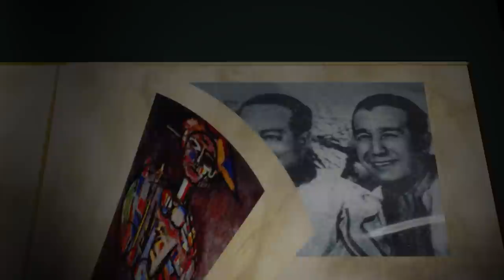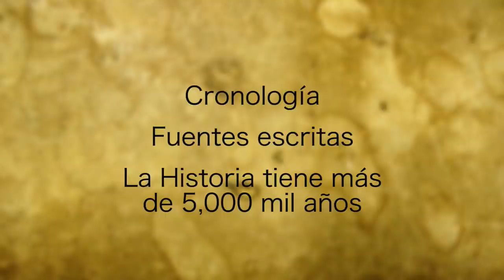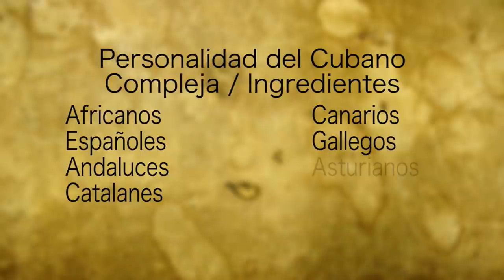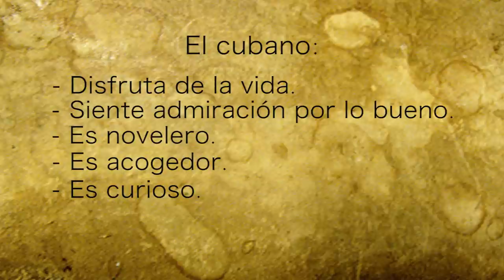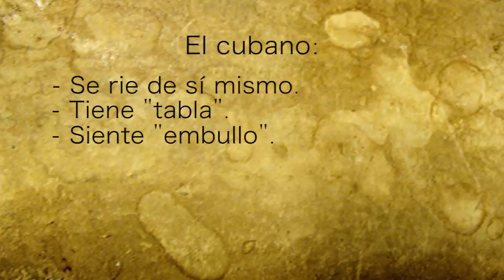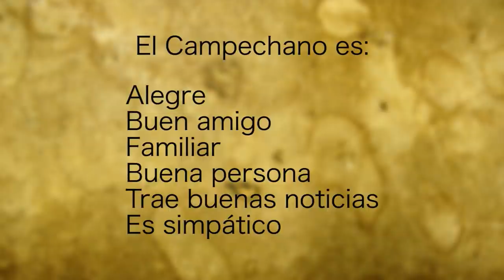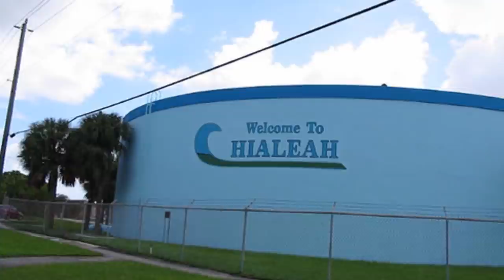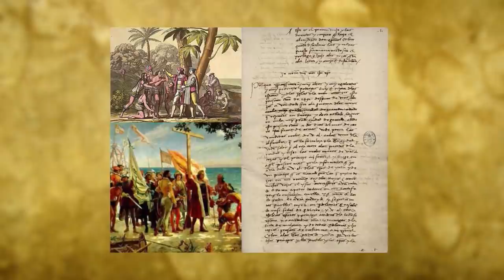Historia Cultural de Cuba, Episodio 1 - El cubano (With English subtitles)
For English subtitles, please click on the “CC” icon, located at the bottom-right part of this video.

La Dra. Mercedes Cros-Sandoval discute la historia cultural de Cuba hasta el 1959.  En este espisodio, la Dra. Cros-Sandoval nos habla de quien es el cubano.